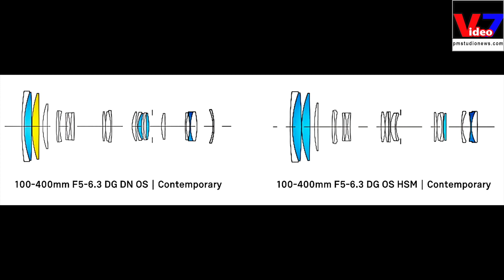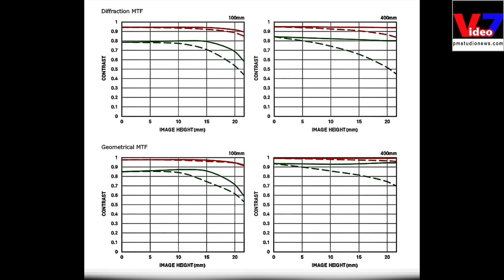Sigma 100 400 DG DN OS Contemporary, test pratico sul campo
Prova pratica del super zoom Sigma 100-400 serie Contemporary per fotocamere mirrorless. Confronto con la focale precedente per fotocamere reflex. Abbiamo provato in particolare la stabilizzazione e la ripresa, a varie focali di svariato soggetti fotografici: dal paesaggio al ritratto, dalla ripresa a distanza ravvicinata a quella di animali in libertà.